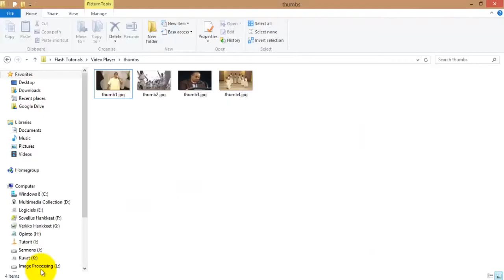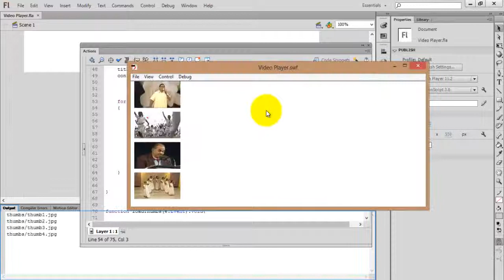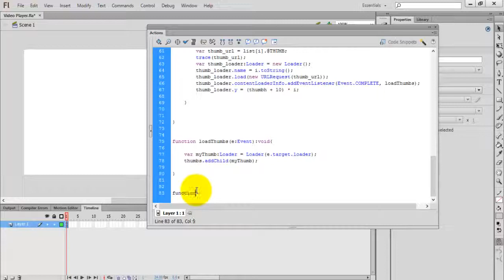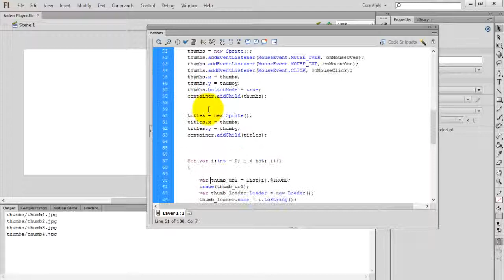Flash video player using AS3.0 and XML Part 3/4 - Flash Tutorials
In this video tutorial, you can learn how to create a dynamic video player in flash as3.0 using XML.